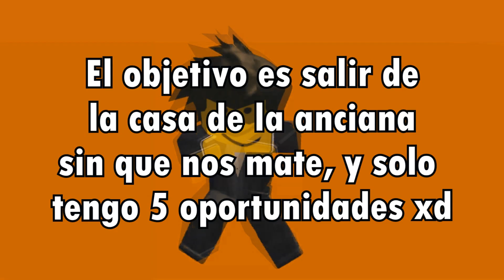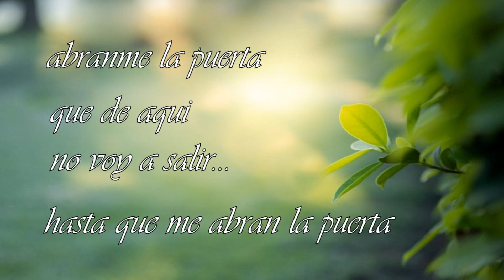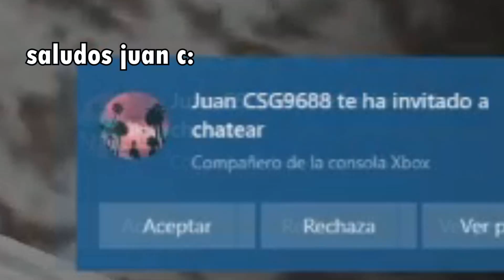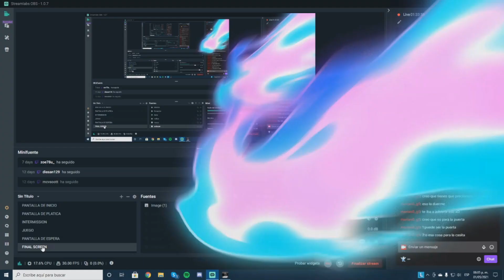Granos digo Granny :)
Hola amigos, antes que nada gracias por los 2.3k, de verdad estamos creciendo bastante rápido y eso me motiva mucho, les dejo un gameplay después de mucho, y de terror xd, disfrutenlo y usen el código "glowsak" en la tienda del fortnite para apoyar el canal.